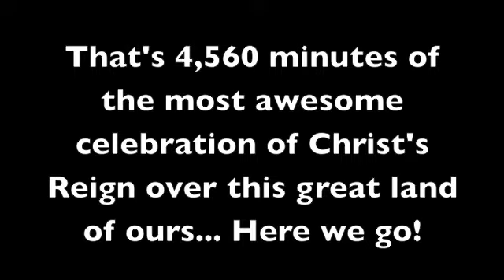The GregCast @ NCYC - Minute By Minute 1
The GregCast and his most awesome youth group are heading to Kansas City, MO for the National Catholic Youth Conference. We're giving you a minute by minute blow!